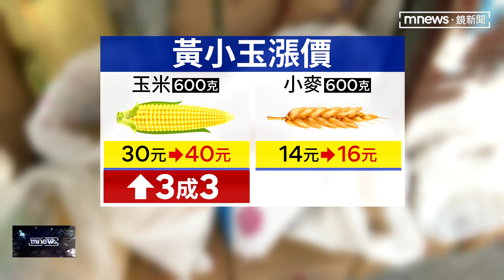通膨壓力持續攀升 黃小玉價格漲勢驚人｜鏡新聞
通膨，仍然是個大問題。主計總處公布2月消費者物價指數CPI，年增率2.36%，是連7個月破2%通膨警戒線，而烏克蘭為了確保糧食安全，禁止出口小麥、玉米等物資。如此一來，恐怕台灣的黃、小、玉價格，也要攀升了。